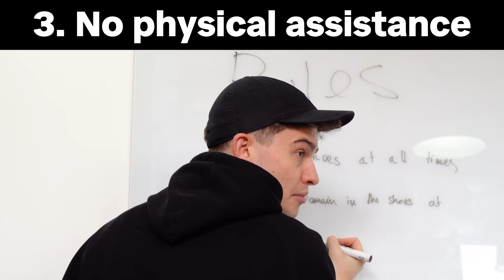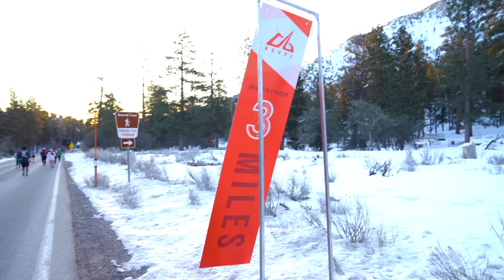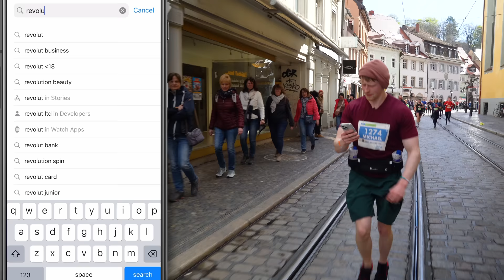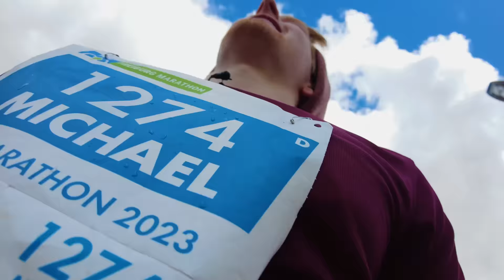I Ran A Marathon In Heelys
my feet will never recover
(AD) Download Revolut for free, spend £20 and get £20 cashback! (available in £ and $ too!)